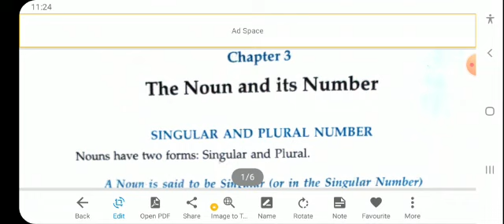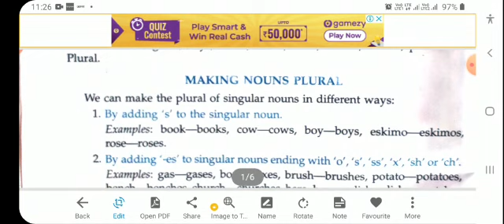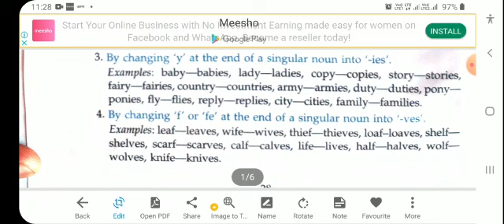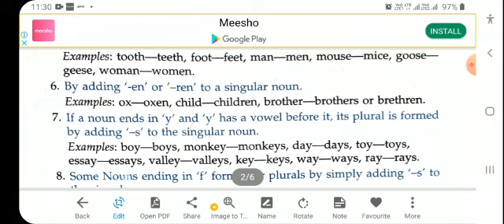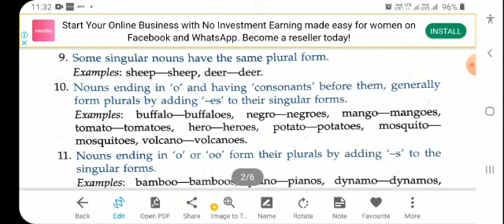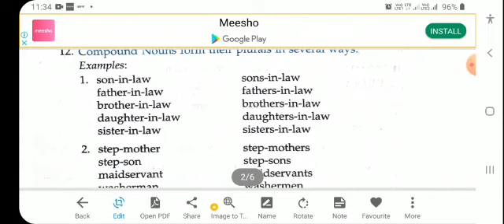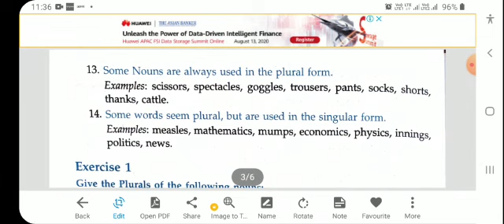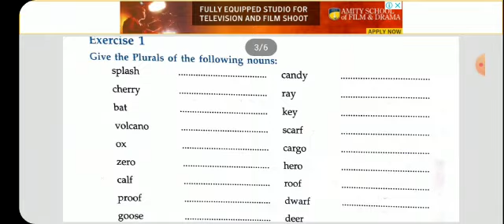Class-6 : English Grammar || Lesson-3 : The Noun and its Number